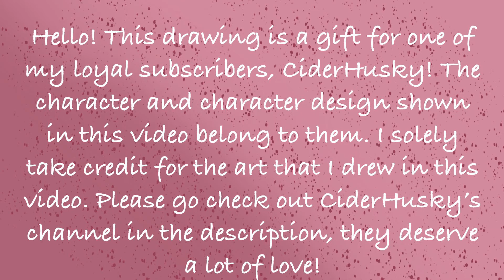A Gift for CiderHusky!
Here is my gift for the amazing CiderHusky! I made them this because of how kind and supportive they are of my videos. So here is some art I made of their Fursona!

Art done by me: Rosefire

Song: Sweet by LiQWYD